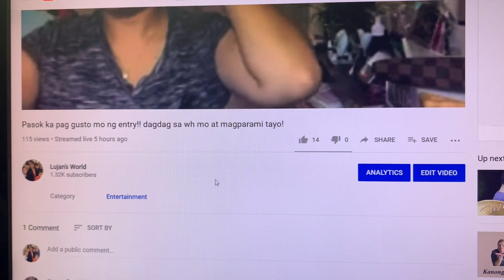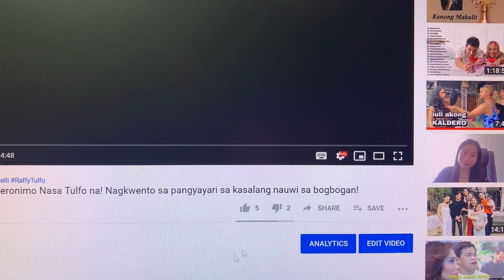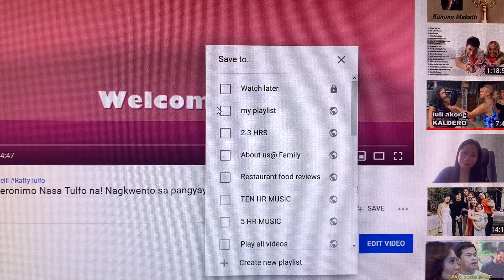Paano Ilagay ang mga Video sa playlist? (2020 Tutorial) Paano mag create ng Playlist? Easy tutorial!